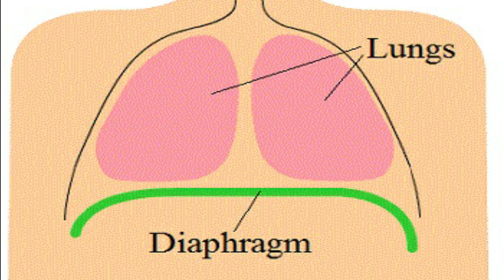How To Get Rid Of Hiccups 2022 | Chronic Hiccups Cure| Why Do People Get Hiccups | Healthcare Remedy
How To Get Rid Of Hiccups 2022 | Chronic Hiccups Cure | Stop Hiccups Immediately | Healthcare Remedy

About Our Channel:
Our channel is about Healthcare remedies. We cover lots of cool stuff related to health care such as Skin and face treatment using face packs naturally, hair masks, protein, and Instant energy booster drinks, and healthy diets.

Our Other Health Videos:
Title: Banana Tea For Sleep | No More Restless Sleep With Banana Tea | Banana Tea | Healthcare Remedy
Title: Diabetes Treatment | The Perfect Treatment of Diabetes in 2021 at Home in Hindi | Healthcare Remedy